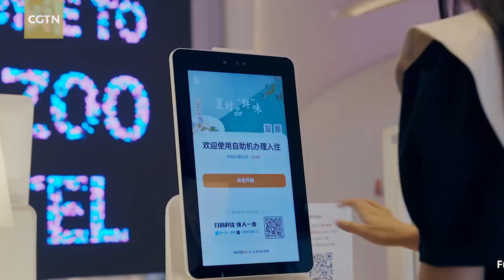Hangzhou: Von der Vergangenheit in die Zukunft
Die 19. Asienspiele finden in der Stadt Hangzhou in China statt. Am 7. Oktober strahlt CGTN erstmals die Dokumentation „Hangzhou: Von der Vergangenheit in die Zukunft“ aus. Hangzhou, eine der faszinierendsten Städte Chinas, hat es geschafft, 5.000 Jahre Geschichte mit einer modernen Atmosphäre zu verbinden. Schließen Sie sich uns an und erfahren Sie mehr über das einzigartige und charmante Hangzhou.